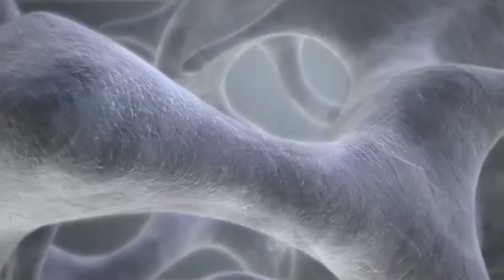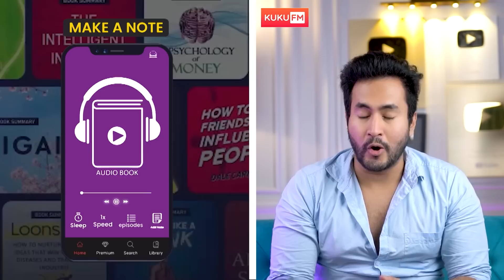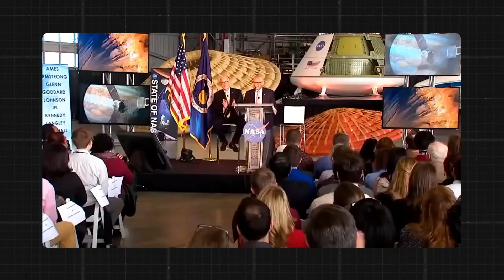Why NASA Pays 25 CRORE to RENT Spacesuit Instead of Making Their Own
Many people don’t know this, but NASA spacesuits over the years haven't even evolved a bit. The spacesuits that we see their astronauts in, during the International Space Station missions are the ones that are originally Apollo era space suits. And, guess what? Now, there are only 4 left from that stock too! So, on the backdrop of the upcoming Artemis lunar manned-mission that NASA is planning to do by 2025, is NASA really ready for take off? Well, it seems like NASA is going to rent their space suits from 2 private companies at a massive price of 3.5 billion dollars.